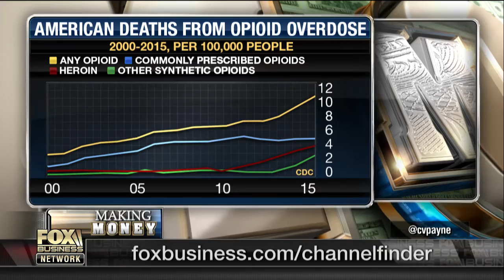How the opioid epidemic can be fixed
The Hills Treatment Center Founder Howard Samuels on the opioid epidemic in the U.S.